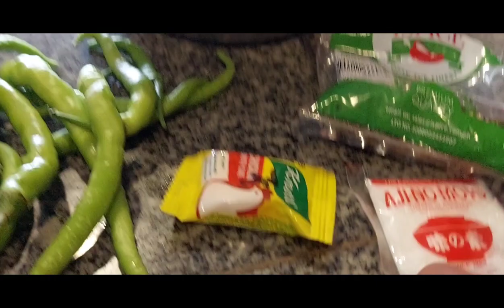SUAM NA MAIS WITH SHRIMP. AND AMPALAYA LEAVES. / FILIPINO STYLE.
Welcome to yolamar vlog 💖

Hello guys ngayon bagong video ay magluluto tayo ng suam na mais . . Thank you guys for watching love u all.